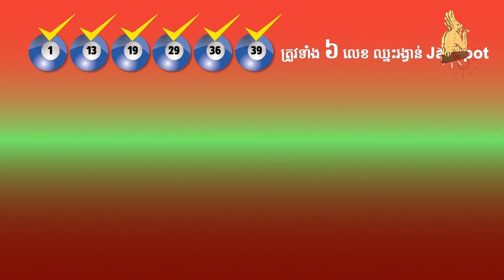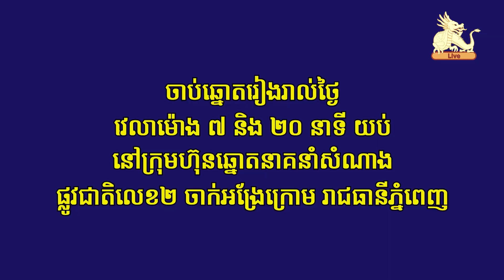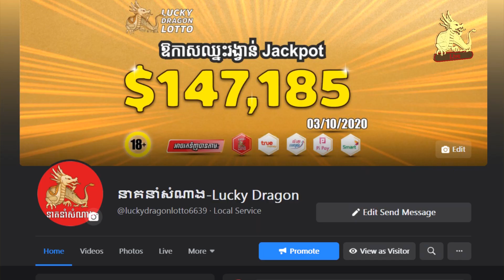Watch live draw Lotto 6/39 on 15 June 2022 7:20pm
ទស្សនាការផ្សាយផ្ទាល់នៃការចាប់ឆ្នោតឡូតូ ៦/៣៩ ថ្ងៃទី ១៥ ខែមិថុនា ​ឆ្នាំ២០២២ ម៉ោង ៧:២០ យប់/Watch live draw Lotto 6/39 on 15 June 2022 7:20pm